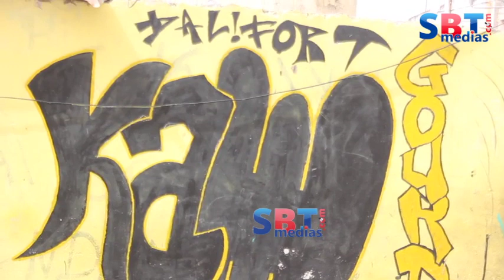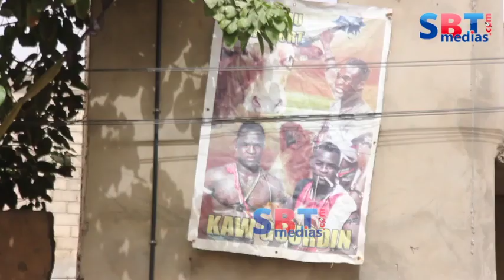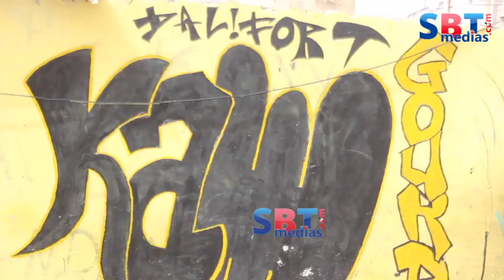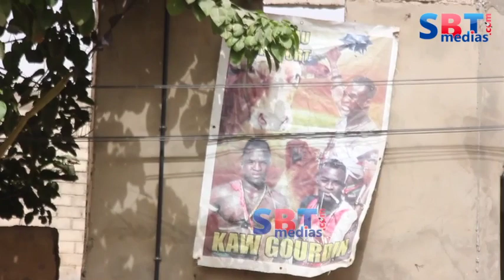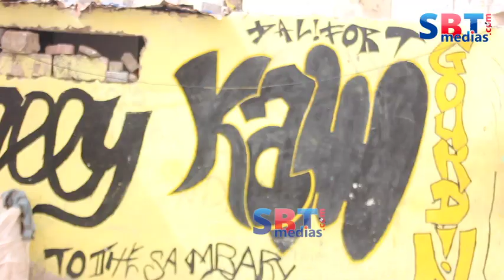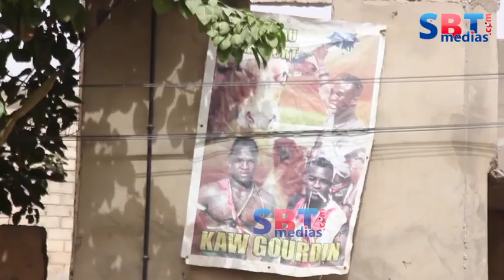Urgent découvrez Kao Gourdin revient ces 3 défaite et relate son contre Joe Tecnhique